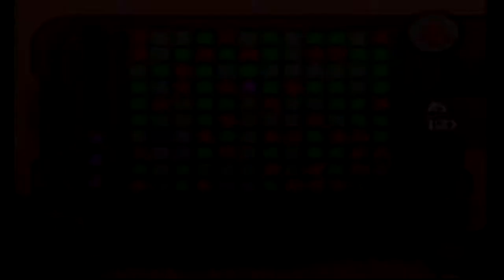Kirby Air Ride Part 16 (Air Ride): CAN'T TOUCH THIS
Today, we take on our toughest challenge yet: driving straight.